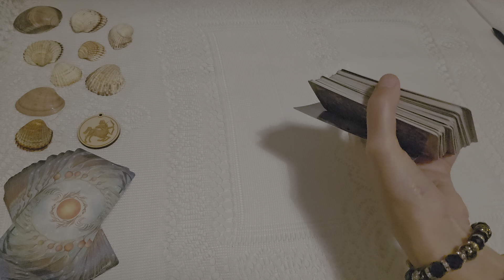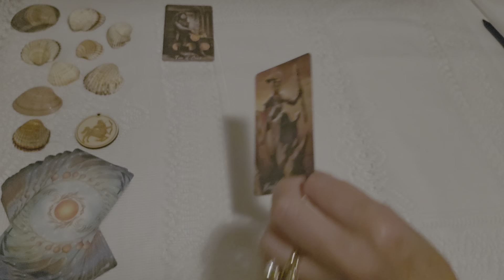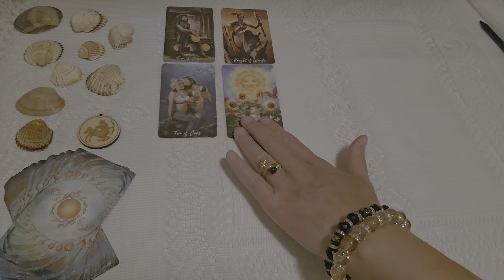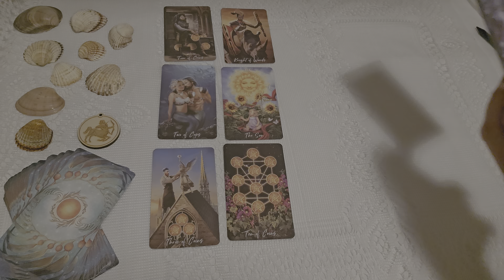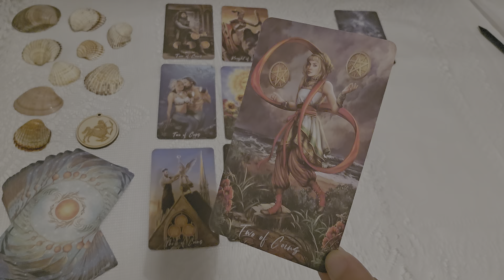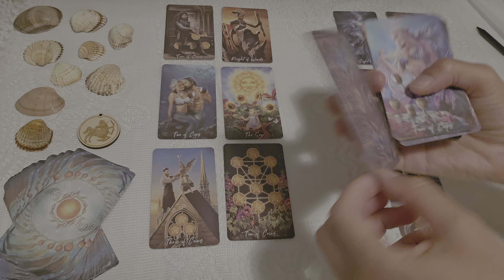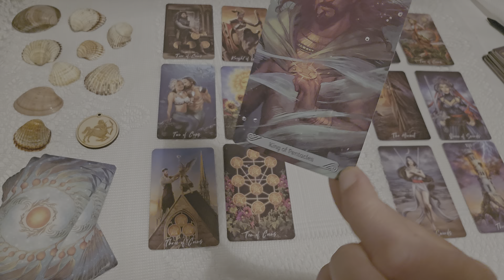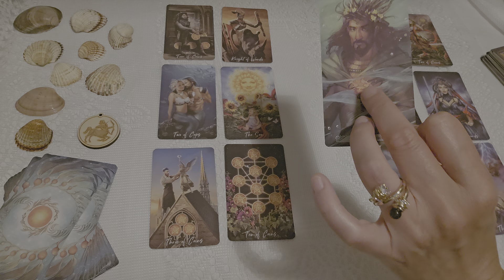Nyílás. Augusztus első fele